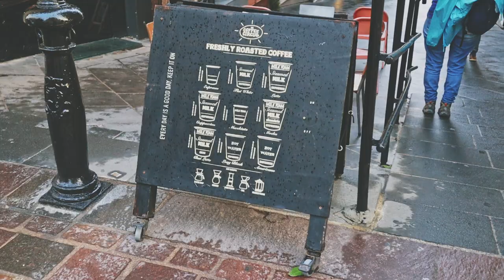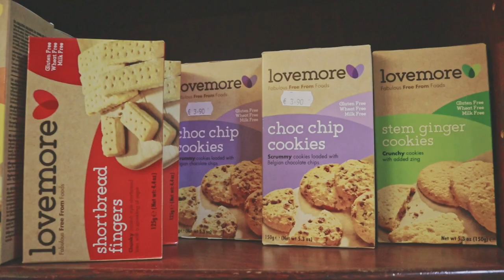MALTA vlog - Valletta, Mdina, Three Cities | Slow Travel | Aesthetic Travel Vlog ｜ Day 1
We spent three days in Malta, exploring its rich history, clear waters, delicious cuisine, and stunning architecture. We started our journey in Valletta, the capital city, which is steeped in history and culture. Then we ventured out to Mdina, a beautiful medieval city with narrow streets and stunning architecture. We also visited the "three cities" which had their own unique beauty.

We'll show you where to stay, what to see / eat, especially if you eat gluten free
Not really a travel guide but more of just our experience here, so hopefully you get an idea of what it is like to be here :)

In this video, we spent half a day in Valletta, explored the streets, marveling at the limestone buildings that gave the city its golden hue. We enjoyed the local cuisine, trying the gluten-free ricotta cannolis at Helu Manna and the lentil soup, roasted cauliflower, and pita with hummus at Cafe Jubilee.

We also include some of the interesting sights in Valletta, the Triton Fountain, Upper Barrakka Garden, the grand harbour, and Wembley Store, a traditional grocery store with many interesting specialty local foods.

Hope you enjoy this video, pt 2 & 3 are coming soon!

Intro (0:00)
Getting to Valletta (0:48)
Triton Fountain (1:21)
Hotel (2:08)
Helu Manna Cannoli (2:48)
Coffee Circus Lisboa (3:39)
Grand Harbour (4:16)
Upper Barrakka Garden at Night (5:14)
Wembley store (5:50)
Cafe Jubilee (6:32)